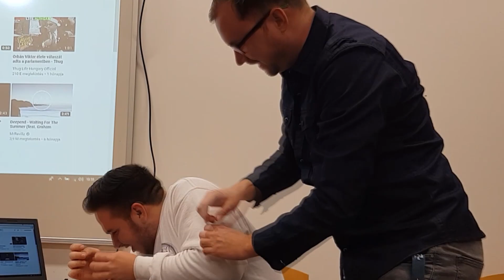Szombathelyi youtuber találkozó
Videó:
Horváth Iza